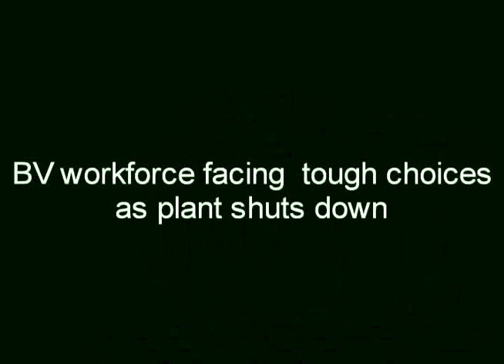Matt King - Bristol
Bristol